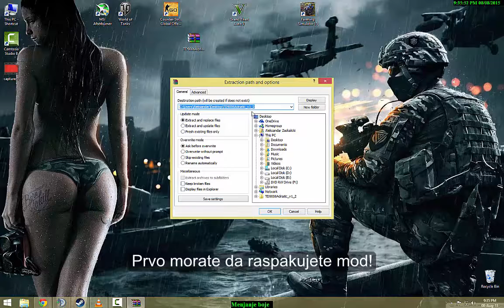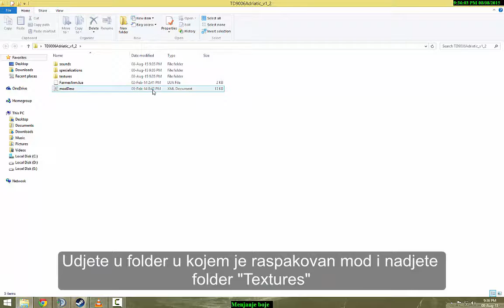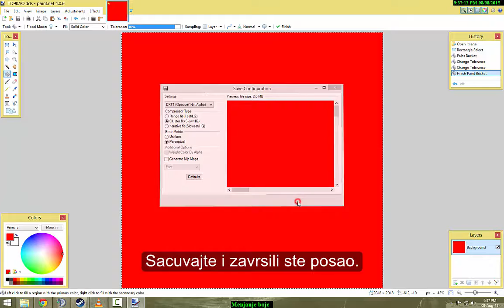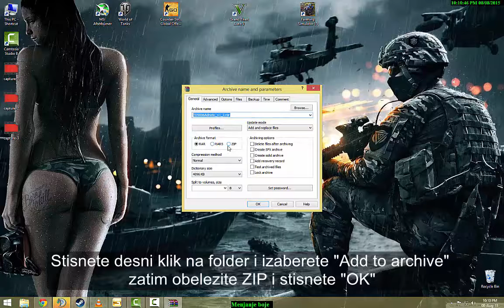TUTORIAL: Kako promeniti boju nekog moda | Farming Simulator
~ Kako ubaciti neku texturu u mapu ~

LIKE,COMENT,SHARE

Admin: Aleksandar.

fsSrem